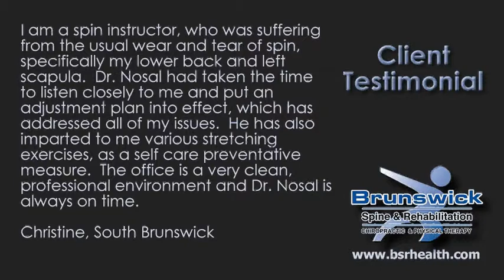BSR Rehab,Chiropractor,Physical Therapy,North Brunswick,Som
- Brunswick Spine & Rehabilitation testimonial - Low Back, Neck & Knee pain.  Also running injury, trauma, shoulder, stress, numbness, tingling, muscles tightness & headaches.